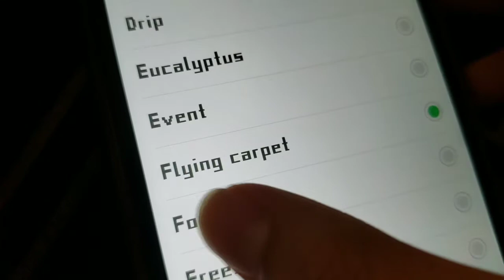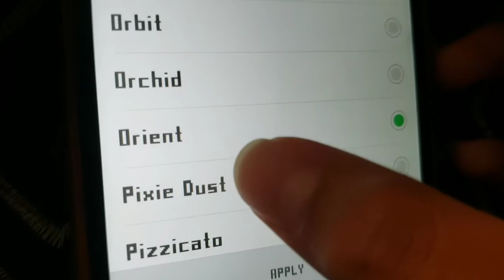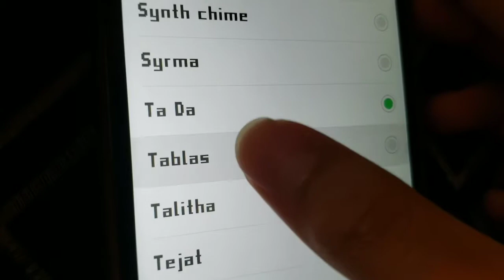HTC One M8 + Sony Xperia Z3 Notifications